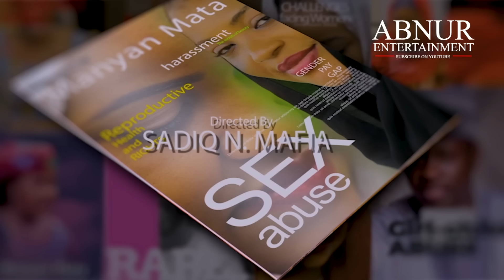MANYAN MATA Season 1 Episode 5